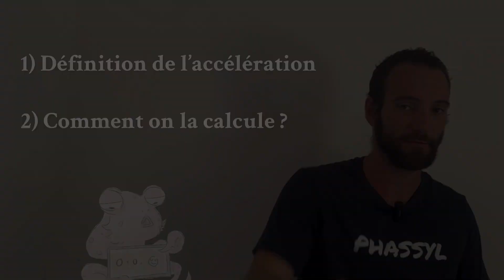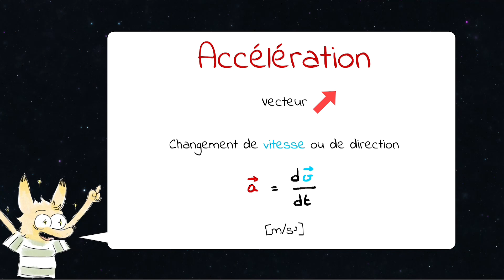Comment calculer l‘ACCELERATION? Physique mécanique et cinématique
En ce qui concerne l'accélération en physique cinématique, il s'agit de la mesure du taux de variation de la vitesse d'un objet par rapport au temps. Plus précisément, l'accélération est la dérivée de la vitesse par rapport au temps, et elle peut être positive, négative ou nulle, selon que l'objet accélère, décélère ou se déplace à vitesse constante. L'unité de mesure de l'accélération est le mètre par seconde carré (m/s²).

Calculer l'accélération peut être utile pour comprendre le mouvement d'un objet, prédire sa trajectoire ou déterminer les forces qui agissent sur lui. Pour calculer l'accélération, vous devez mesurer la variation de la vitesse de l'objet sur une certaine période de temps et diviser cette variation par la durée de cette période.

En somme, en étudiant l'accélération en physique cinématique, vous pouvez non seulement développer votre compréhension du mouvement des objets, mais également acquérir des compétences utiles pour résoudre des problèmes pratiques. Alors, n'hésitez pas à plonger dans l'univers de la physique !